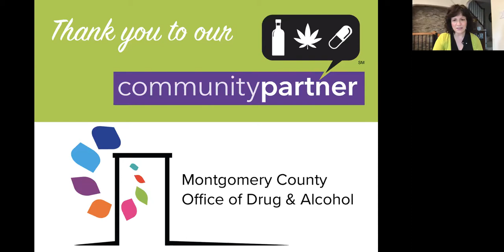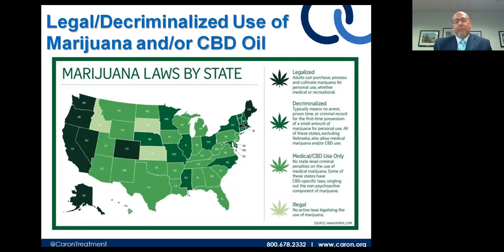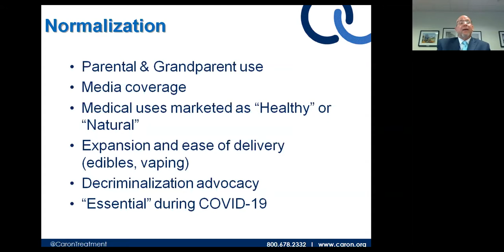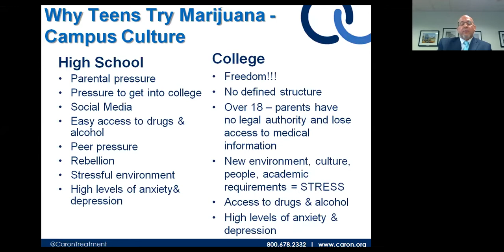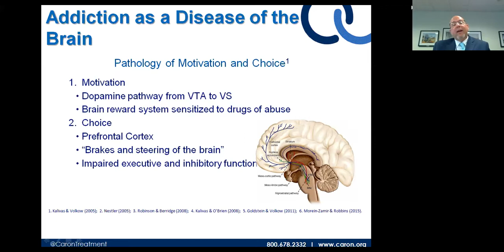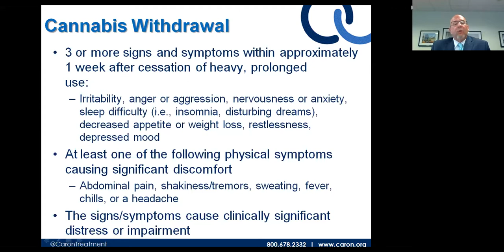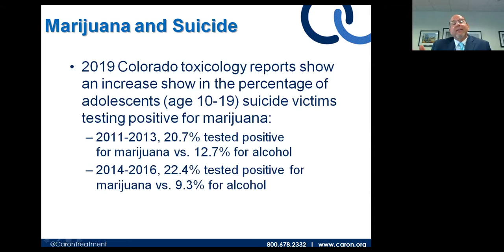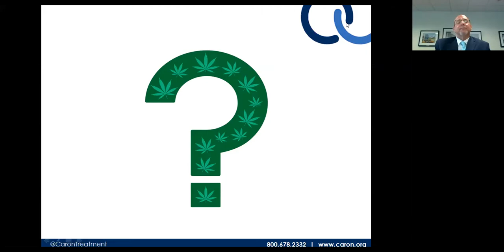*Part 2: Marijuana & the Developing Adolescent Brain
*Part 2 – July 16, 2020 Presenter:
Joseph Garbely, DO, DFASAM
Experts in the fields of pediatrics, pediatric neurology and substance use disorders presented their perspectives on the impact of marijuana on the developing adolescent brain.

* This activity is made possible by funding from the Pennsylvania Department of Drug and Alcohol Programs, the Human Services Block Grant and the Montgomery County Commissioners. The County of Montgomery makes no representations or warranties as to the suitability of this information for your particular purpose, and that to the extent you use or implement this information in your own setting, you do so at your own risk. The information provided herewith is solely for your own use and cannot be sold. In no event will the County of Montgomery be liable for any damages whatsoever, whether direct, consequential, incidental, special, or claim for attorney fees, arising out of the use of or inability to use the information provided herewith.